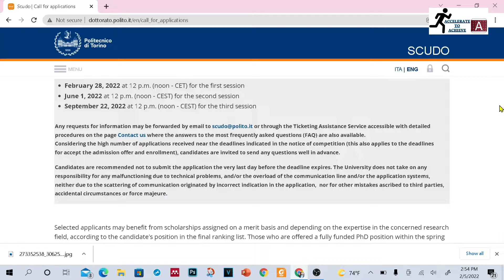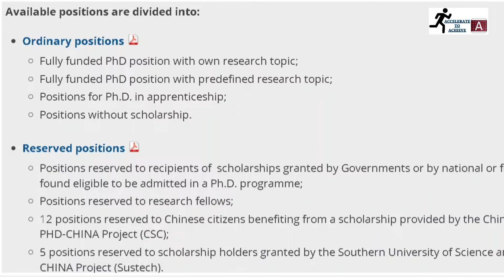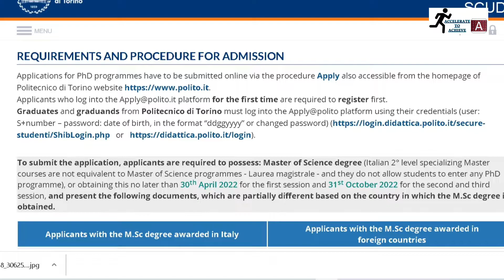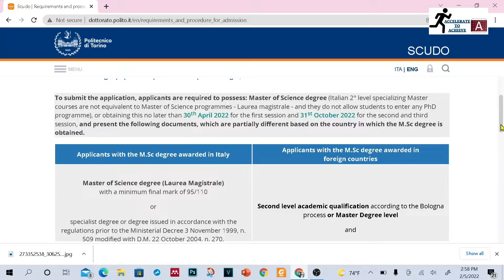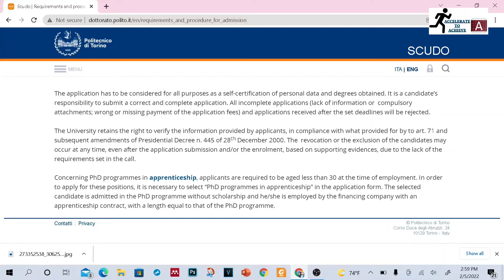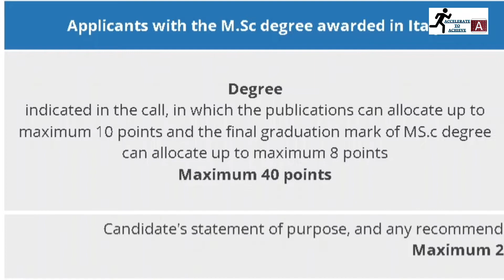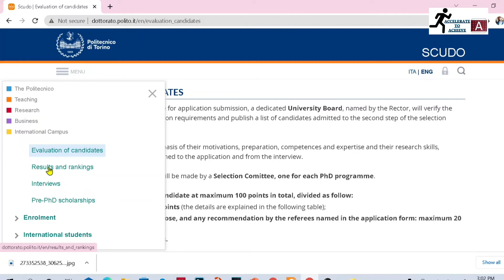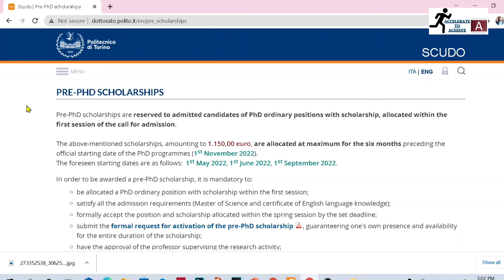Italy PhD Scholarships | Polytechnic University of Turin | Politecnico di Torino | Study in Italy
In this video you will know about the PhD scholarships currently open at the  Polytechnic University of Turin, Italy.